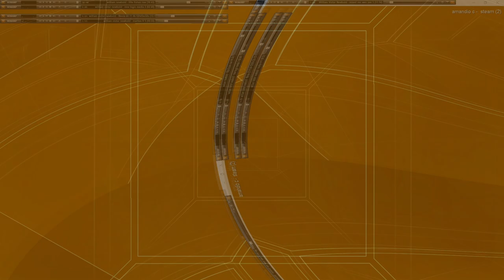Movie 24 10 19 01h29m17s series V